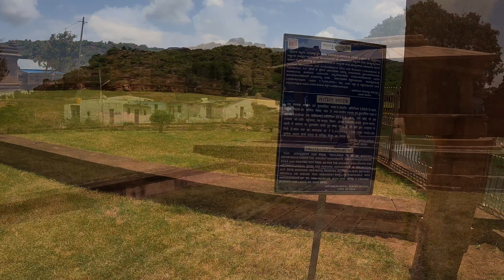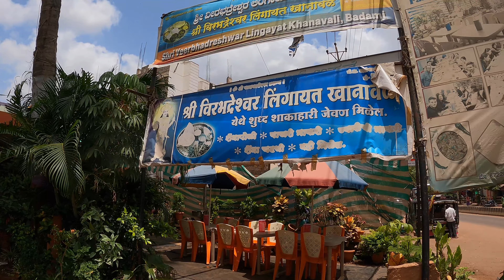Most beautiful cave temple in Karnataka | Badami | Chalukya Dynasty || Karnataka Travel Vlog ✨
Badami alias Vatapi is a town located in Bagalkot district of Karnataka. It was the capital city of Badami Chalukyas between 6th and 8th centuries.

The Chalukya dynasty refers to an Indian royal dynasty that ruled large parts of southern and central India between the sixth and twelfth centuries.

Badami is located near Bijapur and Hubli in Karnataka district.